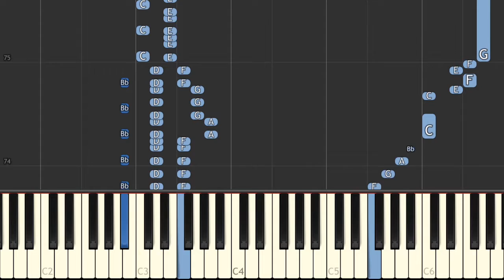Cave Story ~ Doukutsu Monogatari - Meltdown Beta (3DS) - by alexsteb [Piano Tutorial] // Synthesia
Original arrangements for this game are by The Deku Trombonist, G-Han, Thomas Wilson, Koradus, Nintendude73, Static, Mr. ML&G and Olimar12345 and many more.

Find the sheet music that I used for this recording